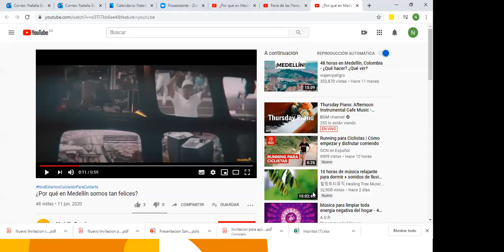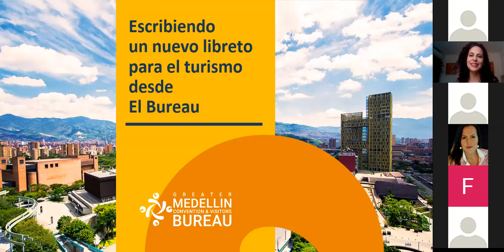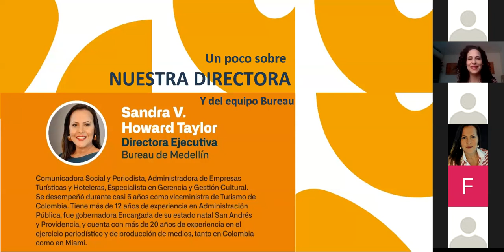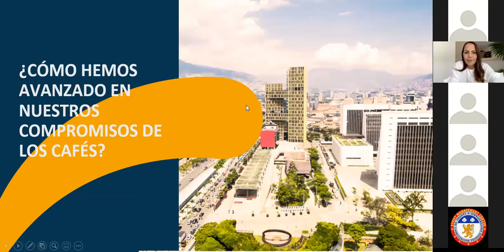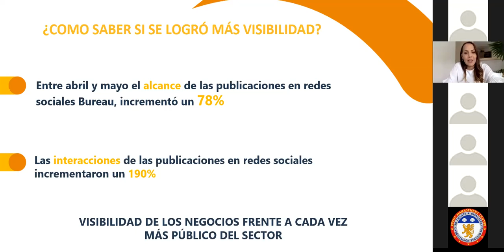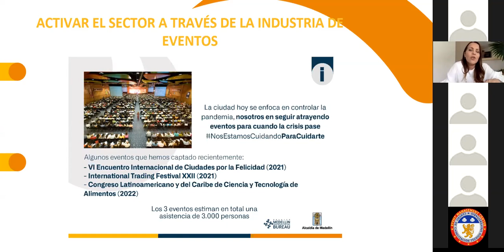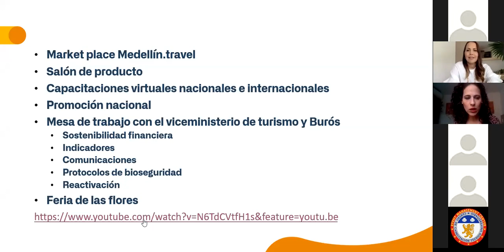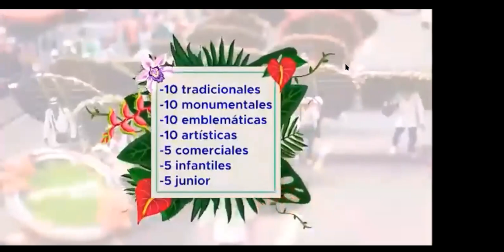Café con miembros Bureau presentación Sandra Howard18 de Junio